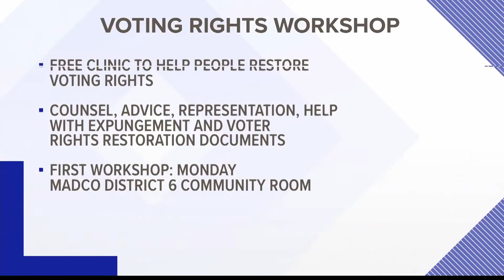Free workshops for restoring voting rights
A Huntsville law firm will host four workshops for people who need help getting records expunged and voting rights restored.